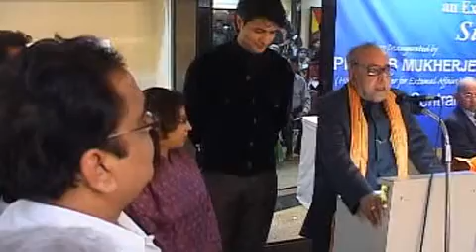Video: 02 - Pranab Mukherjee | Mukesh Ambani | Ashok Kamle | Others